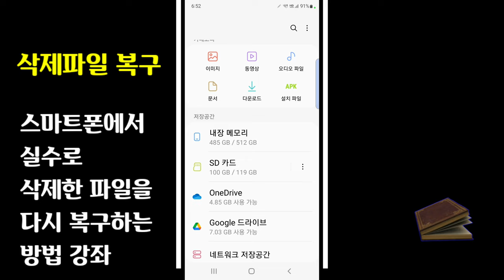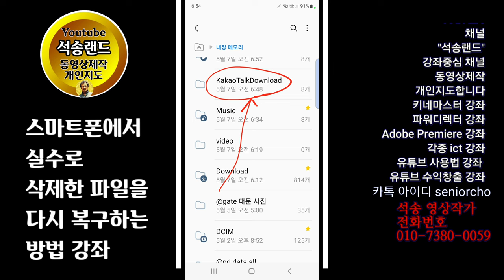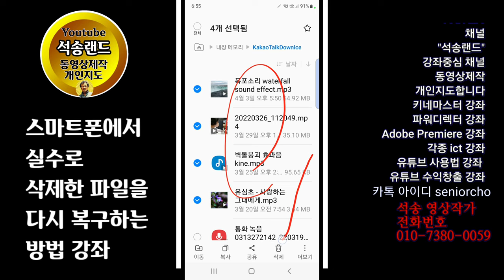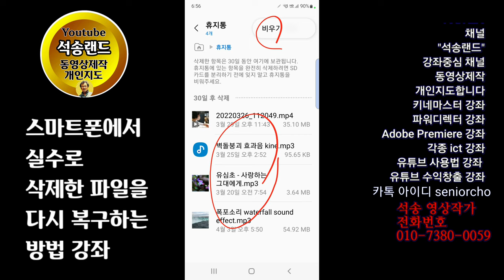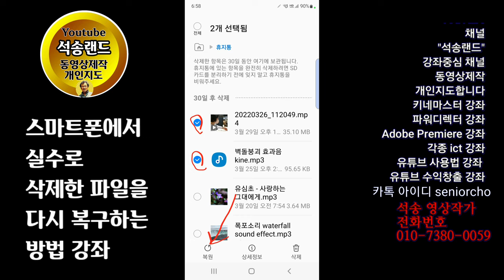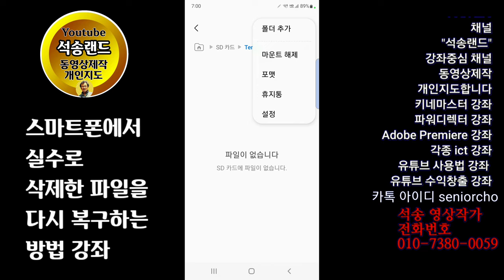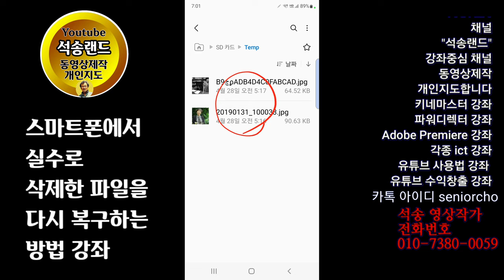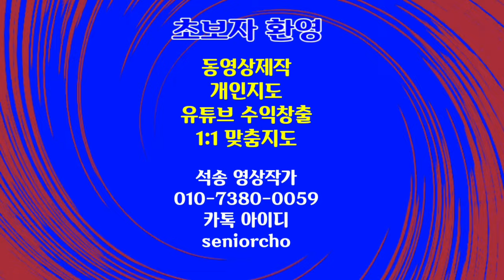삭제한 파일을 복구하는 방법 삭제파일 복구 방법 스마트폰 내파일 삭제한 파일 복원 방법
삭제한 파일 복구 방법 삭제한 파일을 복구하는 방법 삭제파일복구 실수로 삭제한 파일을 복구하는 방법

ㅡㅡㅡㅡㅡㅡ

ㅡㅡㅡㅡㅡㅡㅡㅡㅡㅡ
4시간에 동영상제작 기법 배우고 유튜브에 올리고 홍보방법까지 배웁니다.

4시간 개인지도 받으면 파워디렉터

ㅡㅡㅡㅡㅡㅡㅡㅡ